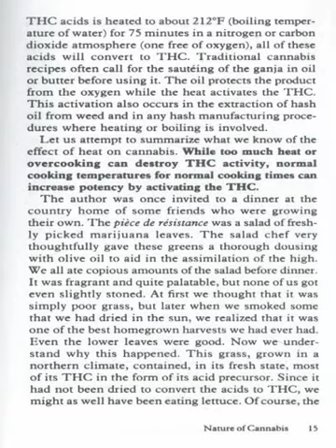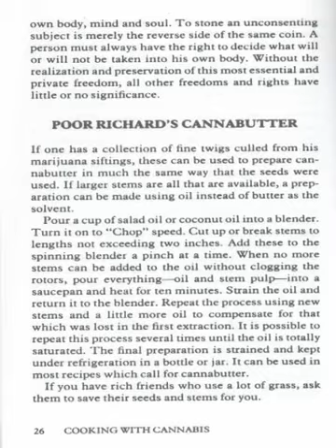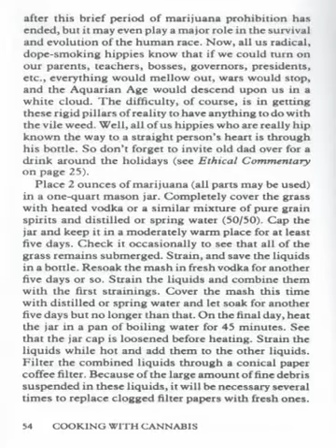The Art & Science Of Cooking With Cannabis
Music is by "Herman Dune"